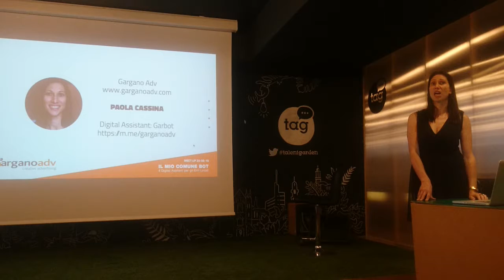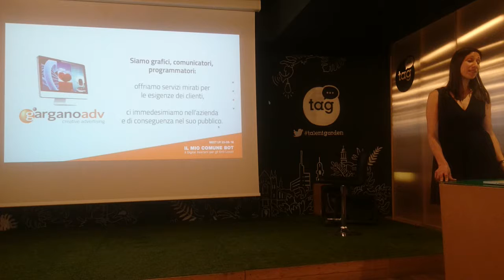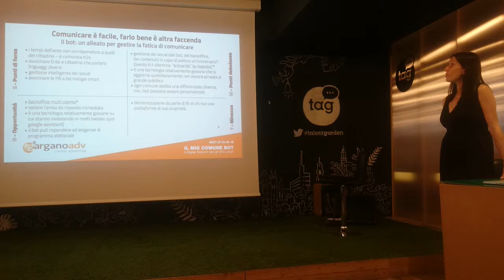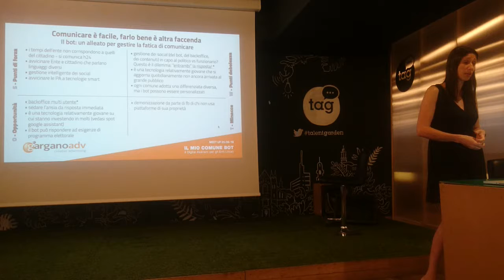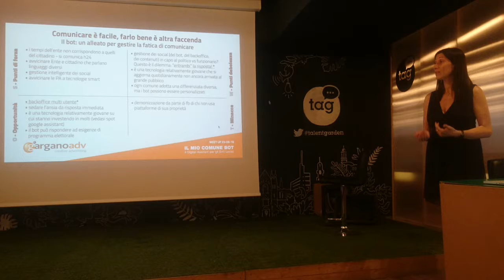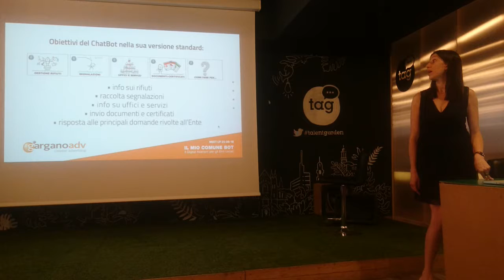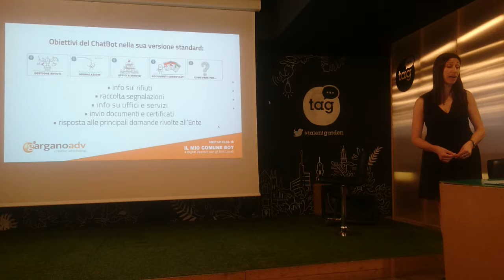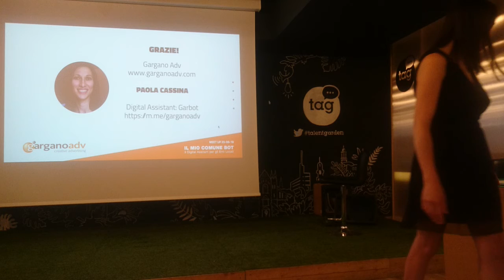Meetup 2018-06-25 Il Mio Comune Bot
di Paola Cassina (GarganoAdv). Il digital assistant per gli enti locali che risponde alle domande che vengono rivolte più spesso dai cittadini.